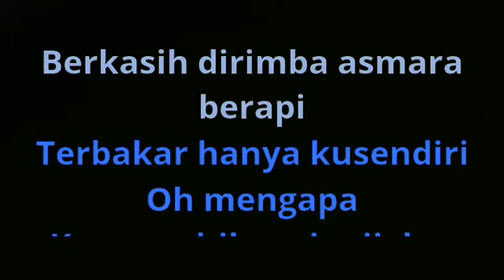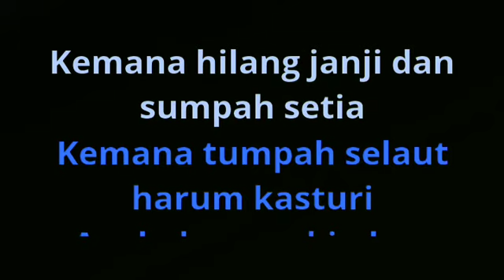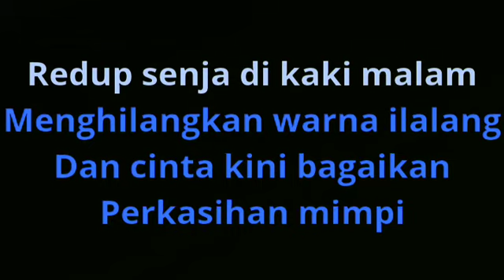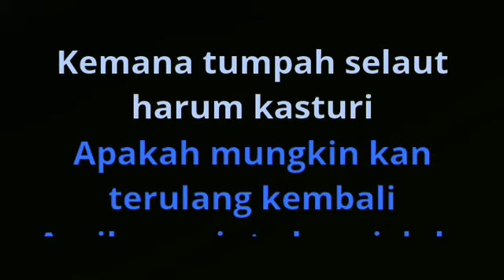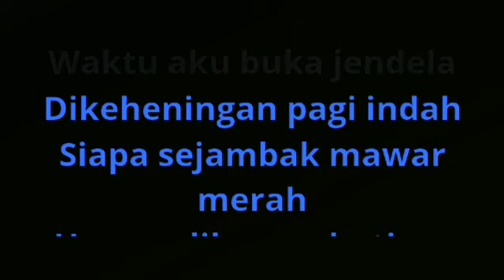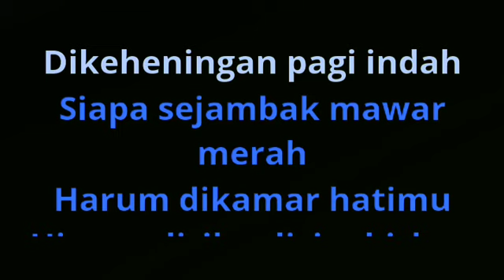Siapa Di HatiMu - Rahmat Karaoke No Vokal Original Audio